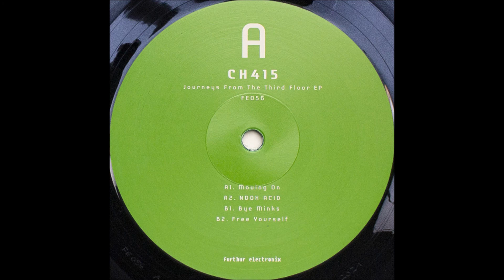CH415 - Bye Minks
CH415 – Journeys From The Third Floor EP
[][] Furthur Electronix – FE056  [][]
Furthur Electronix is a label that will put out good quality electronic music, in the forms of Techno, Deep house, IDM, Electro and Acid. With the help of Majkel from Stockholm on the graphics, we want to create excellent design along with the sound. We will press enough for the collectors and DJs to play these records worldwide

I do not own any rights of the material i upload,so if you are a producer or a label that u would like this video to be removed please let me know and i will do it immediatel